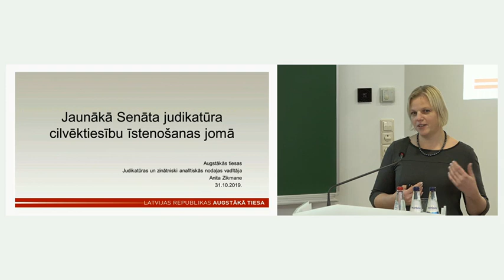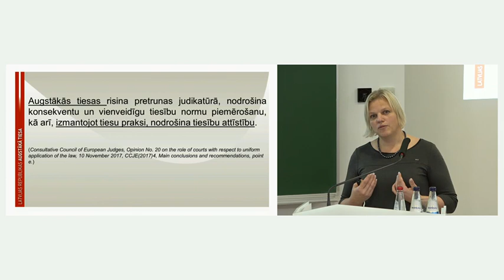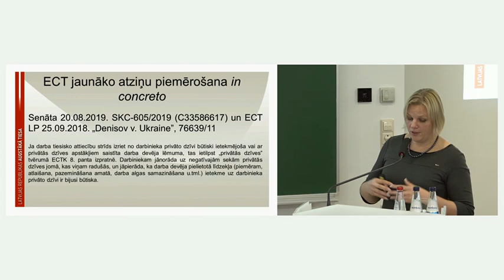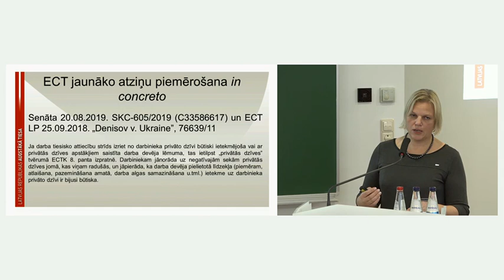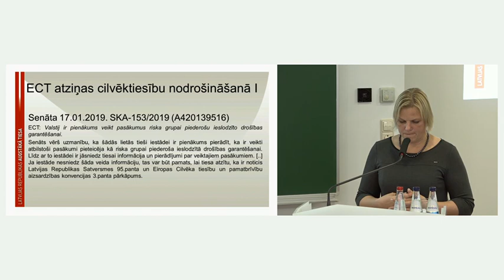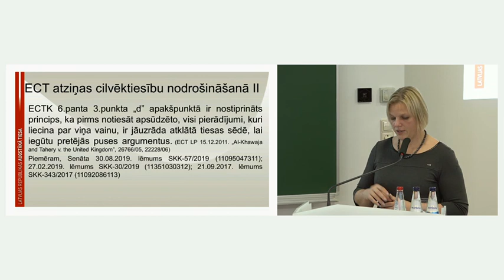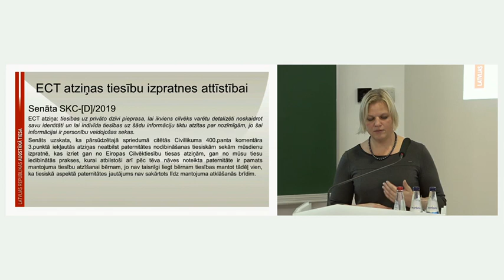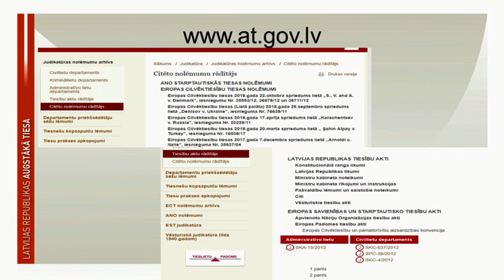Jaunākā Augstākās tiesas judikatūra cilvēktiesību īstenošanas jomā (CTK 2019)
Cilvektiesību konference 2019

Augstākās tiesas judikatūras un zinātniski analītiskās nodaļas vadītāja Anita Zikmane